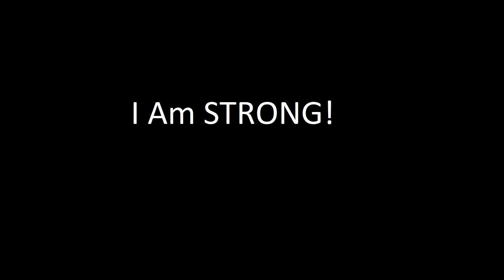OUTLAST-2! HORROR BEGINS HERE! HIGHLIGHTS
THESE ARE FUNNY HIGHLIGHTS OF OUTLAST 2

edited by: manomay singh (zod zeus)

MY PC SPECS:
 8gbx2 corsair vengence lpx 3000mhz
 WD green ssd 240gb
 Seagate barracuda 1tb
Corsair vs 550
 antec nx200.